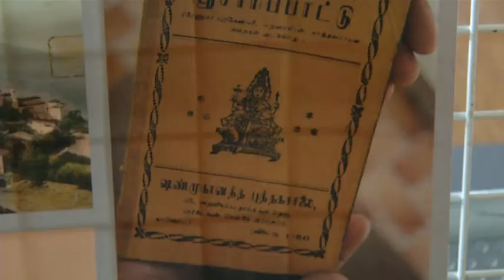03 10aout2012 journees indiennes Flux DV